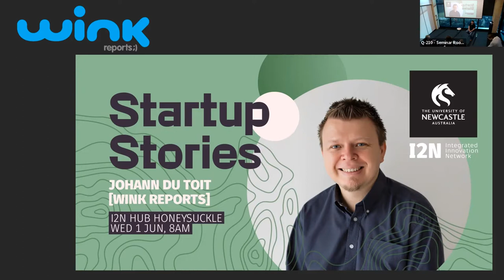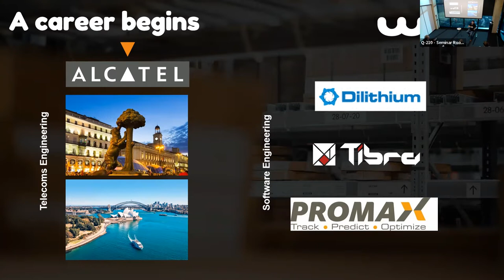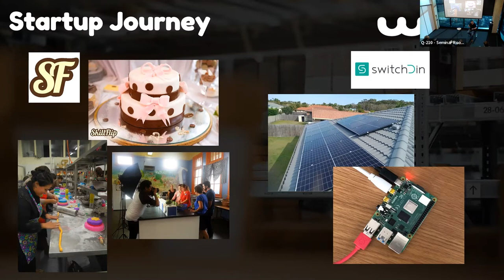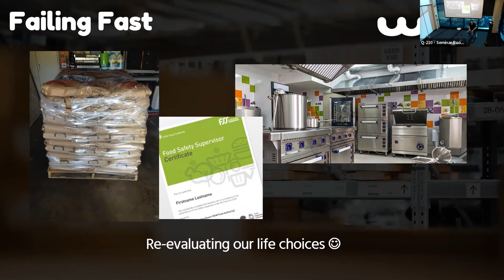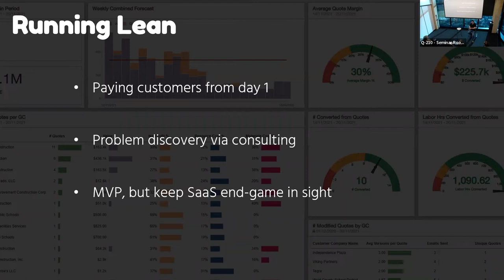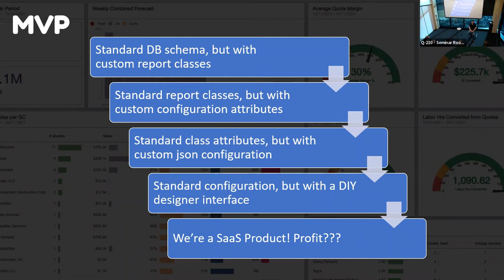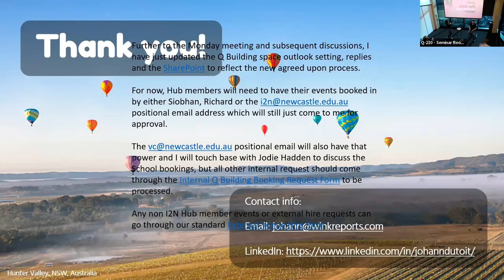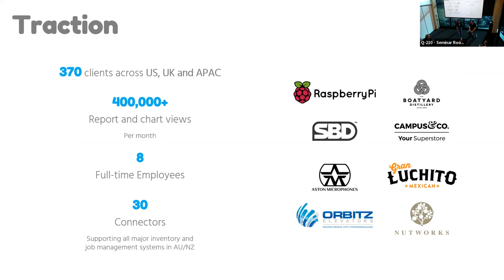Startup Stories Johann Du Toit (Wink Reports)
Johann Du Toit is CEO from Wink Reports - a company that builds easy-to-use software to uncomplicate the most complicated reports, giving business owners back the control in running their businesses.

Wink has assisted 100s of companies in becoming more profitable by freeing up countless hours through eliminating blind spots in reporting and data collection. Clients report up to 100x ROI and are given the tools to customise their own reporting processes. This enables companies to start working ON their business, rather than IN their business.

Join us for Startup Stories to hear Johann's story and how his venture is simplifying reporting for their customers.

Recorded 1/06/2022